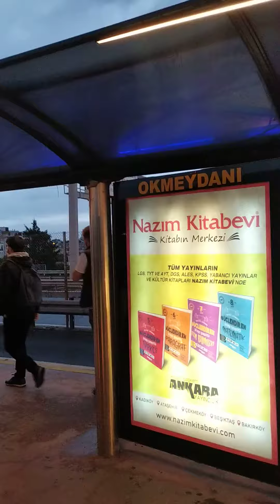Metrobüs - M4842 Mercedes Benz Conecto G 2015